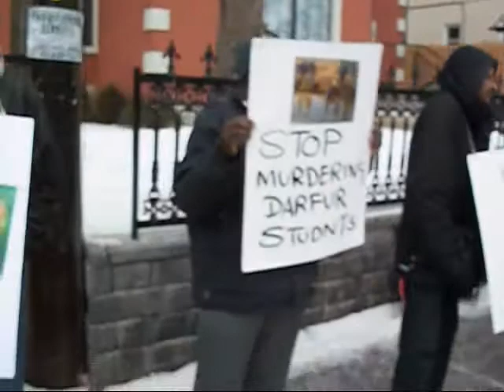12 12 268